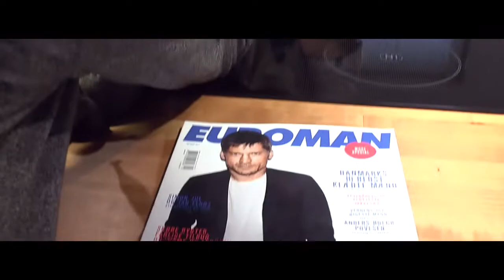SNITTEN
Dette er den nye version :D

Created By FAT FOOD FILMs

Medvirkende: Michell, Bjørn, Emil, Johannes og en snitte

Hvad de fantastiske mennesker stod for:
Michell : hardcore punch
Bjørn : Hardcore ''quote'
Johannes : ''Hardcore'' camera and editing
Emil : hardcore gifler til 'The Staff'